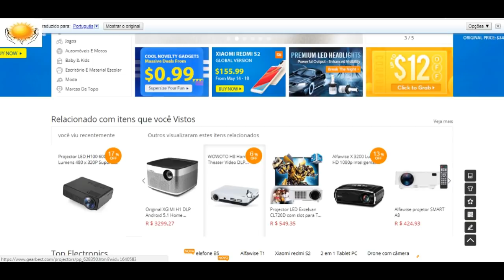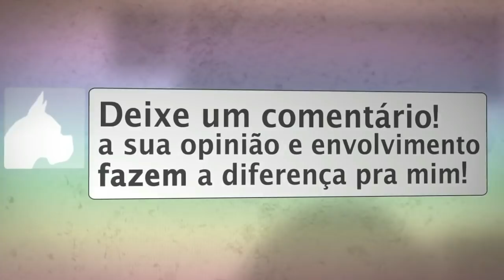SAIU DO CORPO E VIU O ESPÍRITO DA MÃE.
Histórias Internas 15 - SAIU DO CORPO E VIU O ESPÍRITO DA MÃE.

Salve meus irmãos, segue aqui mais uma história abençoada onde um irmão relata um caso onde estava saindo do corpo e viu o espírito de sua mãe.
▬▬▬▬▬▬▬▬ஜ۩۞۩ஜ▬▬▬▬▬▬▬▬▬
Contatos:
E-mail da rádio:
▬▬▬▬▬▬▬▬ஜ۩۞۩ஜ▬▬▬▬▬▬▬▬▬
Forma de ajudar:
Banco Bradesco
Agência: 2379-5
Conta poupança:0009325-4